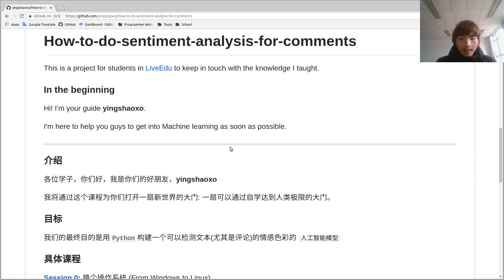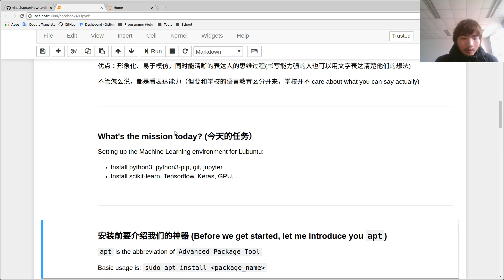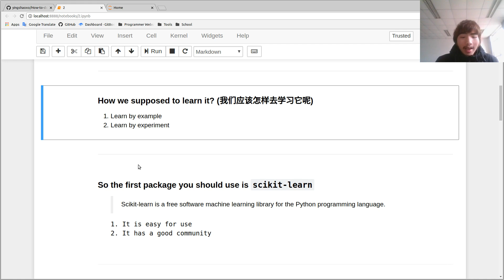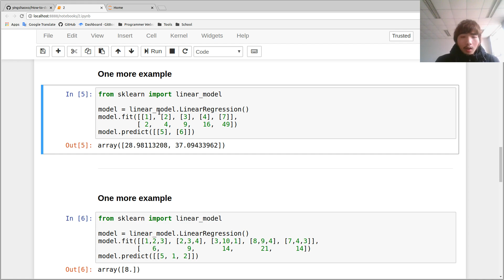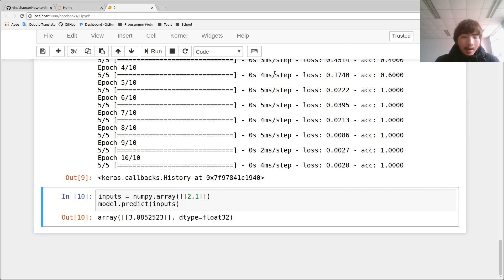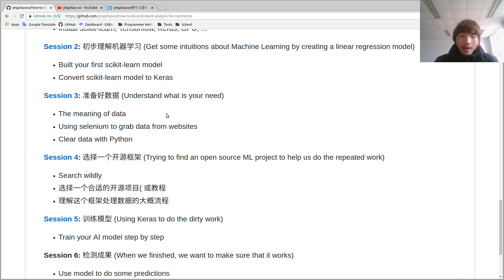[AI Weapon] 10 Quickly get into keras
The simplest keras tutorial.